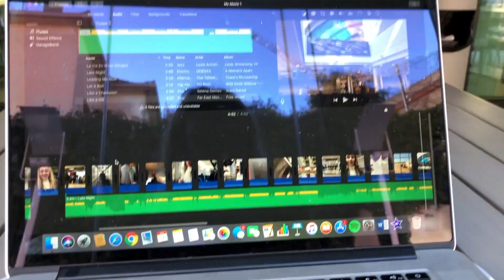FIRST DAY OF CLASSES IN MADRID! | Saint Louis University MADRID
Here’s a quick little glimpse into my first day of class at Saint Louis University Madrid. I CANNOT wait to start posting more vlogs from my study abroad experience because there are sooooo many memories I want to share with you guys!

College: Saint Louis University (SLU)

Thank you to every single viewer, subscriber, liker, commenter, and supporter. You help me make my dreams possible here on my YouTube channel. ALSO, it has been the coolest thing meeting subscribers at school! It is insane to actually meet the faces behind the views!

And give this video a big thumbs up if it brought you a smile! Love my Winks Fam!

Camera:
iPhone 8s

All We Need (feat. Shy Girls) by Odesza
What You Need (Behave Ferris Remix0 by Baynk
Thunder Clatter by Wild Cub
This Girl by Kungs v. Cookin’ on 3 Burners

Editing Software:
iMovie (budget roller right here)

MUCH LOVE,
Sara ;)-ler